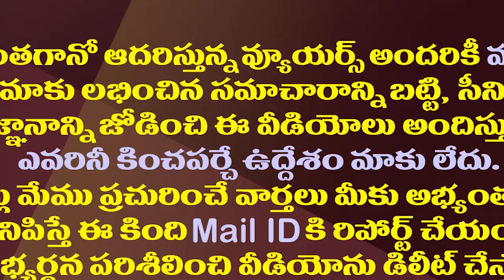చంద్రబాబుకు సీఐడీ నోటీసుల వెనుక ఉన్నది ఎవరో తెలుసా?| Who is Behind The CID Notices To Chandrababu?